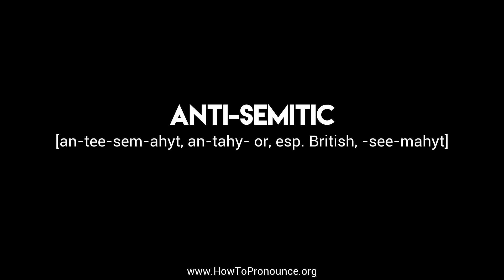How to Pronounce "anti-semitic"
Learn the proper pronunciation of "anti-semitic"